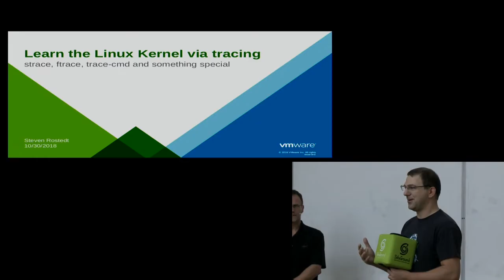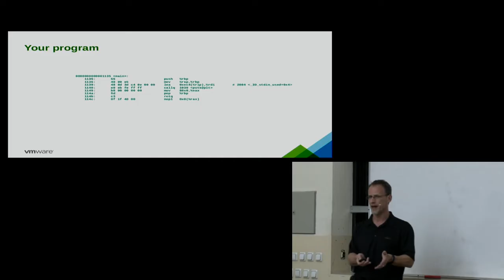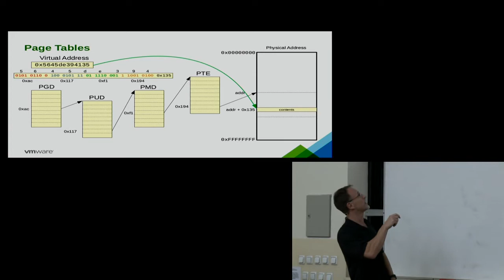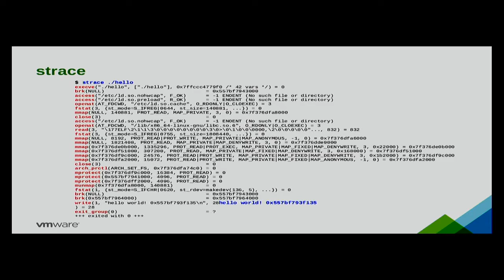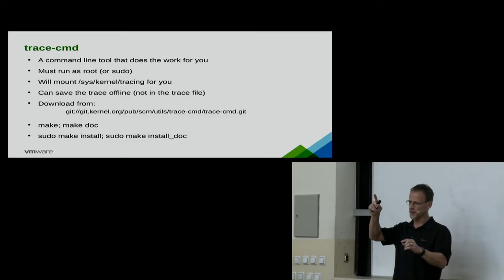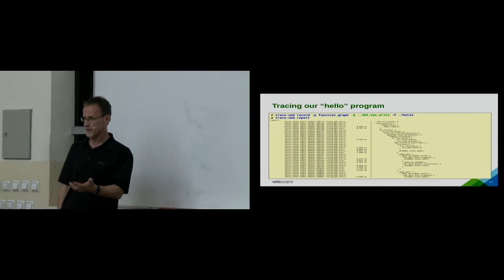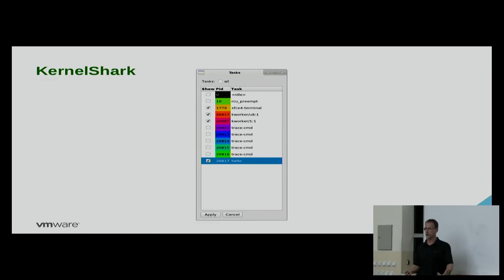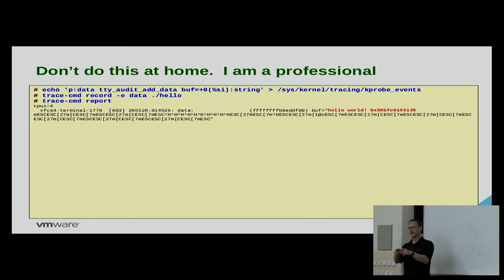Steven Rostedt - Learning the Linux Kernel with tracing